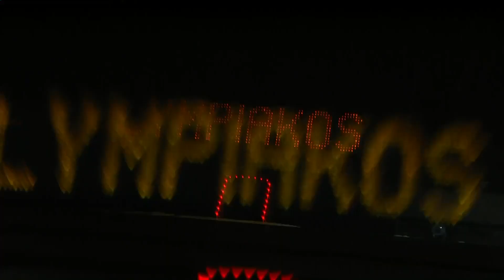👊 TOP 10 GAME WINNERS EUROLEAGUE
💥 Top 10 des tirs les plus "clutch" de la saison d'EuroLeague : des moments INOUBLIABLES !

💰 Du game winner pour donner le titre suprême à des buzzers beaters de folie : les stars de l'EuroLeague nous ont régalées.
Revivez les shoots magiques de Punter, Llull, Okobo, De Colo et bien d'autres !